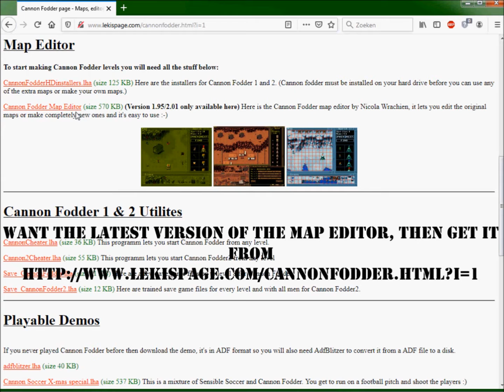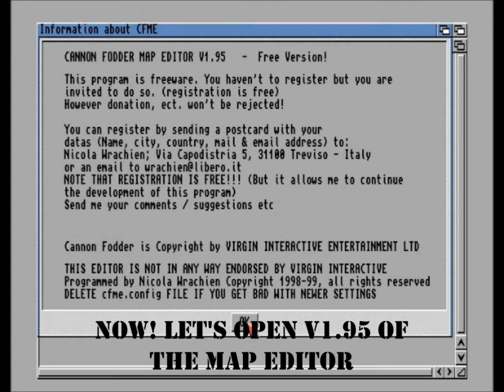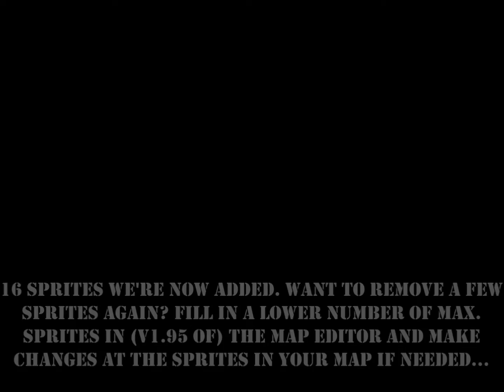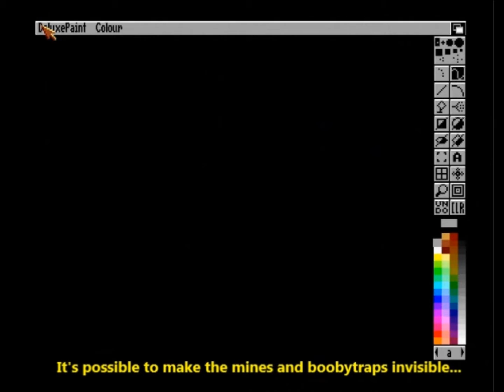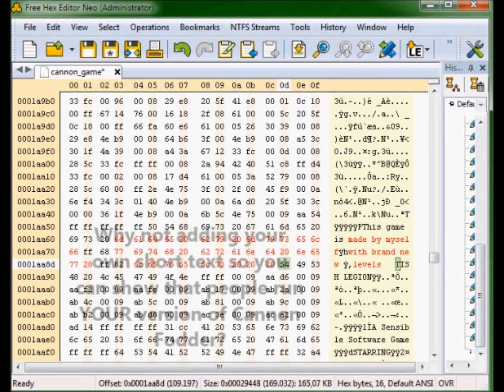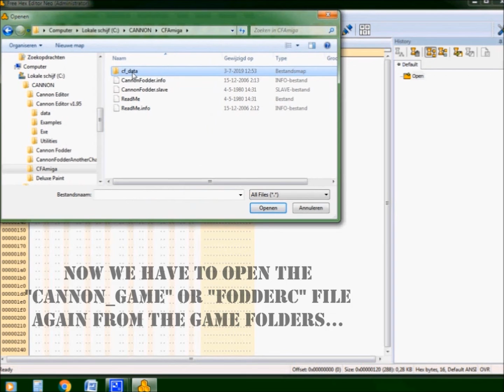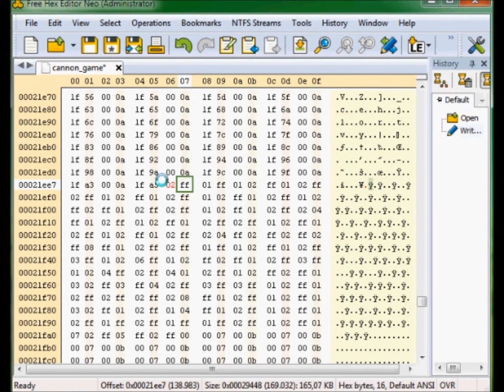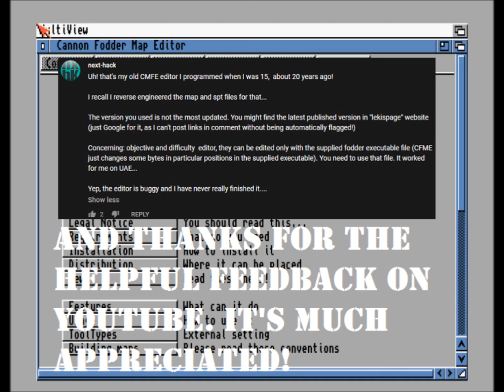Cannon Fodder Map Editor v1.90 & v1.95 Amiga (How to use and a gameplay of a few example levels)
Played and edited by: Laurens Schutze

This time I have made a video about the Cannon Fodder Map Editor on the Amiga. I haven't seen so much information about it so you really could learn something about it, so I decided to share my own experience with it. I have shared the benefits and the possibilities of the editor as much as I could and that's not all, besides that I also showed some external possibilities to edit your own Cannon Fodder levels and also the soldiernames, mission and phase titles as well. Editing and changing these things can be done with a Hex Editor. You can also import new objectives and difficulties into Cannon Fodder with a Hex Editor. With Deluxe Paint you can edit the graphics in the game by opening .lbm files that are in the data folder of Cannon Fodder. For example I have showed how you could make the sprites of the mines and boobytraps invisible and also showed a few more random .lbm files to know what more graphics you can edit and change.
Besides the benefits and possibilities I have also shared some things that you really should NOT do and what happens if you do some things wrong. Some mistakes may cause error or bugs in the game and I have even showed that at some points. Besides that I have also showed what to do to prevent some errors and bugs.
On all these ways I have tried to share my experience as much as I could to make it possible to edit your own Cannon Fodder maps, but there may be a few small things I may have forgotten or simply even don't know and/or understand. I had to find out myself how this map editor works because there isn't much information to find about it online, so that means that I even have to improvise sometimes, but I thought I have mentioned the most important things so you can edit your maps on a good way. In spite of the limitations there's enough possible to make a lot of fun with your own levels. Just watch how I do the things in the editor and I hope on this way you will be able to learn how the Cannon Fodder Map Editor works. I have also added the music of Cannon Fodder on parts where I showed the Map Editor, so you can also enjoy the music of the game in this video.

I have now also added a few timestamps so you can find anything you want to know more faster (I hope)...

0:00 - 6:39 Basics: How to create a map, how to add sprites
6:39 - 21:58 Basics: Available sprites and what they can do
21:58 - 23:38 Basics: First test of a custom map
23:38 - 26:52 Basics: Advice on starting a new empty map from scratch
26:52 - 30:27 Basics: Editing number of sprites. What to do and what not to do
30:27 - 32:45 Basics: Changing and increasing number of sprites in existing maps
32:45 - 37:23 Basics: Change the size of an existing map
37:23 - 44:12 How to edit some graphics (Sprites)
44:12 - 51:00 How to edit mission titles, phase titles and soldier names
51:00 - 1:00:51 How to edit difficulties
1:00:51​ - 1:16:17​ How to edit objectives
1:16:17 - 1:18:22 Why it's also recommended to use the hex editor?
1:18:22 - 1:22:52 Example play through of 2 maps
1:22:52 - 1:25:31 Ending

Requirements for the Cannon Fodder Map Editor (and what I always use):

- WinUAE
 - WB & KS 2.0+ (I used Workbench 3.0 and kickstart rom 3.0  On some ways it worked better for me.)
 - At least 1MB of Ram (I have used the A4000 system configurations and set the memory to its maximum in the WinUAE emulator because I don't want to get "Out of memory" errors.)
 - (If you want to play your maps) Cannon Fodder Installed on HD. (I have used an CD32 HD install.)

You want my own made example maps to experiment with, go to the download link here :
- With 13 maps in a .zip file.

You are free to do with these maps what you want to do because these are just examples that I have used for this video and I don't do anything else with it. You can leave them on the way I have made them or you can add your own changes. It's all up to you. Enjoy!

- with edited versions of a few original maps and maps from Gabbie9381 / Laurens Schutze